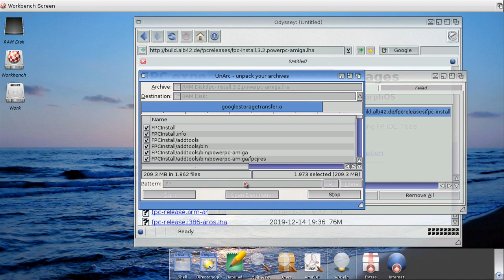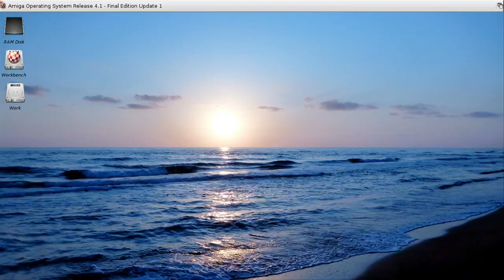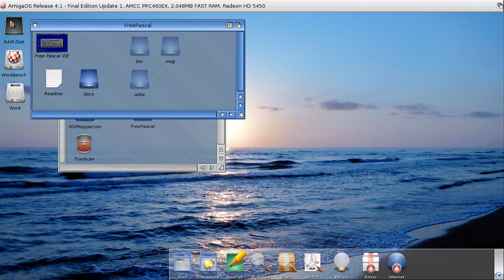FreePascal 3.2 AmigaOS4 Installer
First Version of an FreePascal Installer for Amiga OS 4